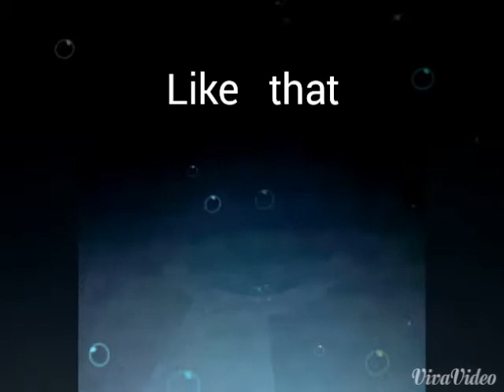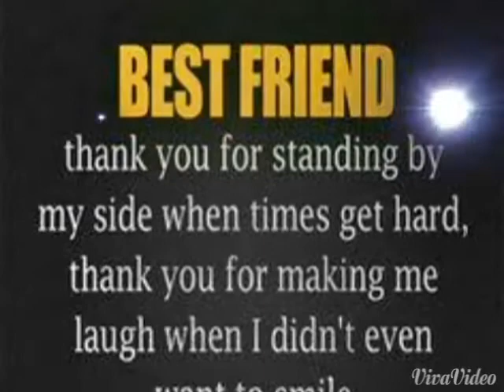Nizam college students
Happy movements in final year stage